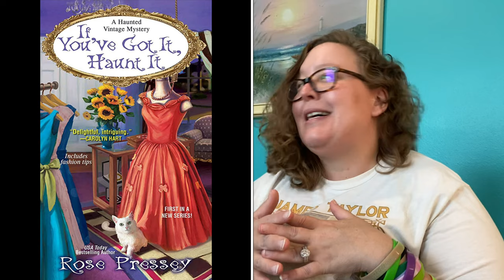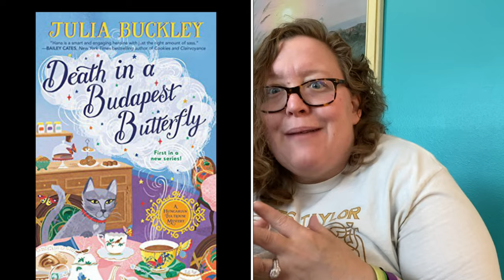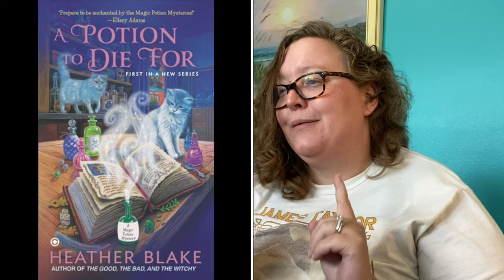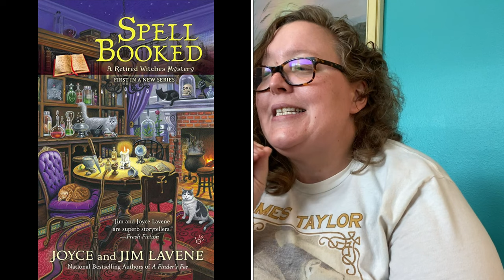Paranormal COZY MYSTERY recommendations from a non paranormal reader!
Paranormal cozy mystery recommendations! Cozies mentioned: the haunted vintage cozy mystery series, Hungarian tea house cozy mystery series, ghostly cozy mystery book series, Pepper Martin cozy mystery book series, bewitching cozy mystery book series, magic potion cozy mystery book series, and the retired witches cozy mystery book series.